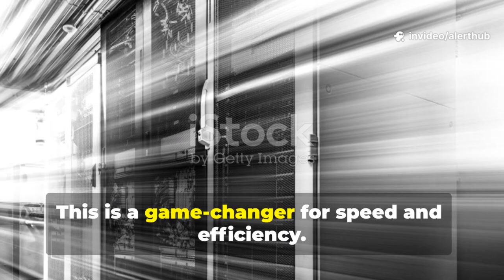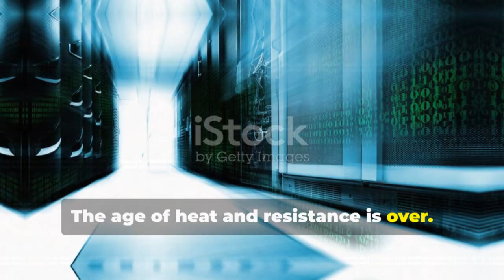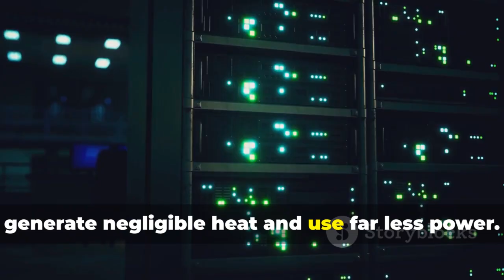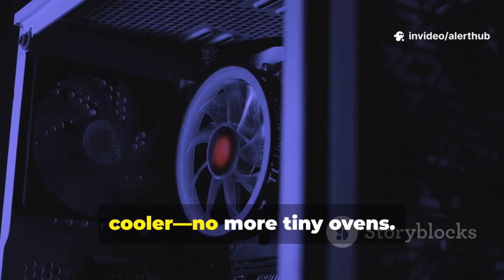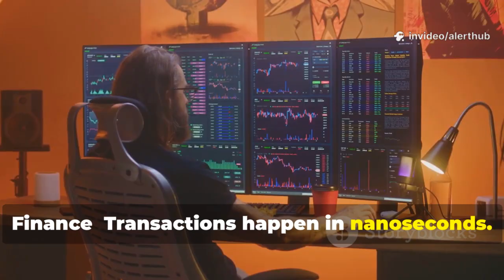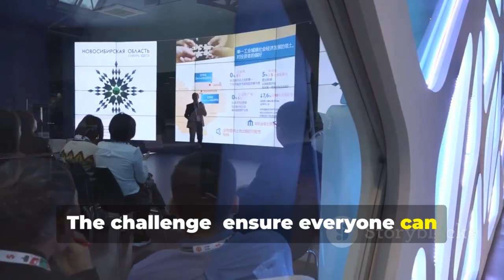China Unveils Groundbreaking Light-Speed Technology!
China has officially revealed a groundbreaking leap in science — the development of light-speed technology that could revolutionize transportation, communication, and even space exploration. This innovation marks a historic moment not just for China but for humanity’s pursuit of advanced technology. The announcement has stirred global debates, raising questions about its impact on the military, global trade, and international relations. Scientists claim this could be the first step toward faster-than-light communication systems and next-generation propulsion engines. If true, we may be witnessing the dawn of a new era where distances across the globe — and even the galaxy — shrink dramatically.

This video breaks down China’s claims, what this technology means, and how it could affect the balance of power in the coming decades. As always, this is AI-generated content with human research, editing, and effort to ensure accuracy and engagement for viewers.

References:

Xinhua News Agency reports on China’s tech advancements

MIT Technology Review – “The Future of Light-Speed Research”

Nature Journal – “Quantum Communication and Photonics”